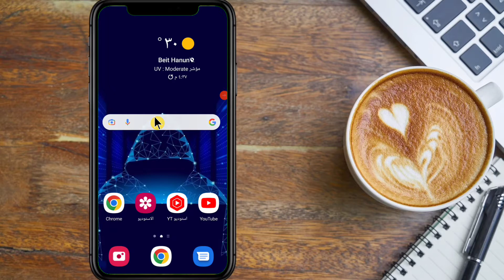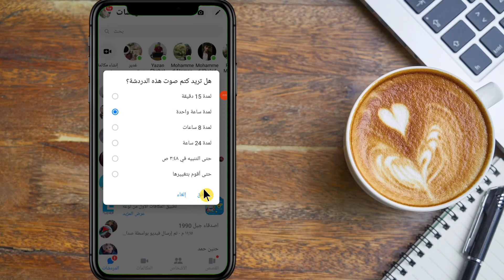اخفاء وكتم اشعارات قروبات ومجموعات الماسنجر messenger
abdulrahman shabat

قراءة رسائل الماسنجر بدون علم المرسل | اخر تحديث

شرحنا اليوم عن مشكلة شائعة، تواجه الكثير من مستخدمي الماسنجر، ألا وهي اخفاء وكتم اشعارات قروبات ومجموعات الماسنجر messenger.  بطريقة بسيطة وسهلة تابع الشرح للنهاية.

وصف الفيديو ❤️

بالخطوات كيفية ضبط اعدادات جروب الماسنجر تحديث ماسنجر Messenger updates2021
اخفاء وكتم اشعارات جروبات ومجموعات الماسنجر Massnger
طريقة اخفاء اشعارات الماسنجر | مضمون
طريقة كتم اشعارات مجموعات مسنجر فيسبوك /الطريقة الصحيحة في دقيقتين messenger 2021
طريقة ايقاف اشعارات ماسنجر
التحكم في إشعارات الماسنجر المزعجة بعدة طرق وايقافها كليا او عن شخص محدد
طريقه اخفاء دردشات الماسنجر ولن يراها احد (انت فقط تراها)
طريقة ايقاف اشعارات ماسنجر | طريقة اخفاء اشعارات الماسنجر | تحديث الجديد 2022
أسهل طريقة لإيقاف أشعارات الماسنجر علي الفيسبوك
طريقة ايقاف اشعارات مسنجر فيسبوك Facebook
إخفاء رسائل ماسنجر وتشفير المحادثات
قراءة رسالة مجموعات مسنجر التي غادرت منها || استعادة رسائل مجموعات مسنجر
ايقاف الاشعارات في فيس بوك وماسنجر والتطبيقات _ كتم الاشعارات

فيس بوك
الفيس بوك
ماسنجر
الماسنجر
messenger
تنزيل فيس بوك
فيسبوك لايت
فيس بوك تسجيل دخول
فيسبوك لايت تسجيل الدخول
فيس لايت
إنشاء حساب فيس بوك
دخول فيس بوك
انشاء حساب فيس
انشاء حساب فيس بوك
فتح فيسبوك

الماسنجر، messenger، ماسنجر وكيفية تجاهل رسائل messenger. فك تجاهل رسائل الماسنجر، كيفية فك تجاهل رسائل الماسنجر، تجاهل رسائل الماسنجر,رسائل الماسنجر اختفت او كيفية تشغيل اشعارات الماسنجر. حل مشكله اخفاء اشعارات الفيسبوك، كيف يتم اخفاء رسائل الماسنجر، رسائل الماسنجر ثم كيفية تشغيل اشعارات الماسنجر للايفون. اشعارات، اخفاء رسائل الماسنجر، كيف انشاء مجموعه في الماسنجر فيس بوك او حل مشكلة اختفاء اشعارات الفيس بوك. كيف الغي تجاهل الرسائل في الماسنجر وطريقة فك رسائل الماسنجر.